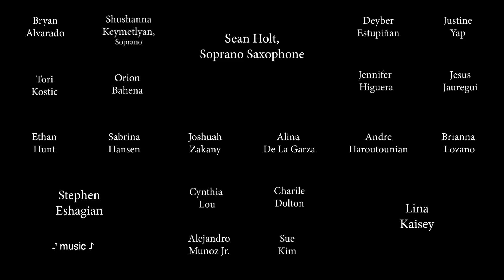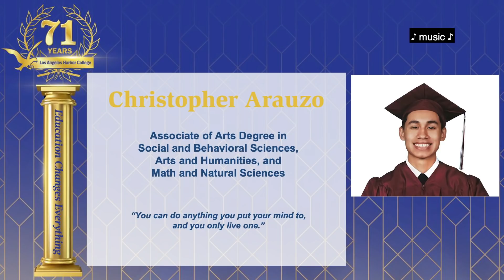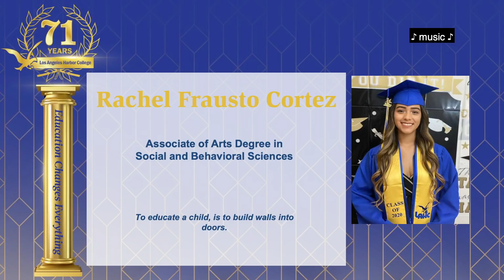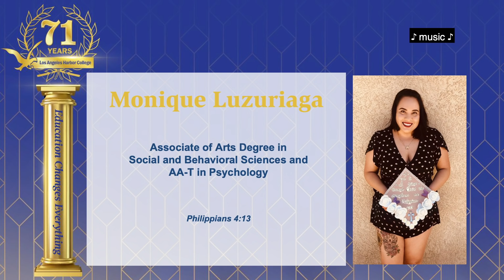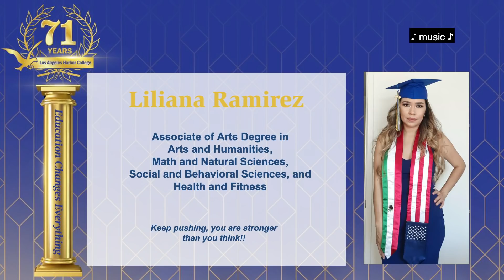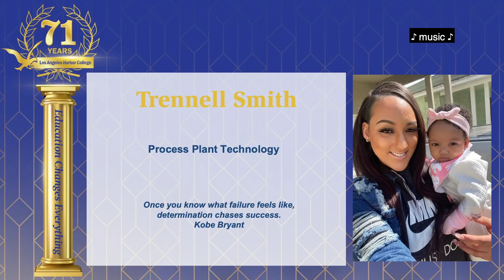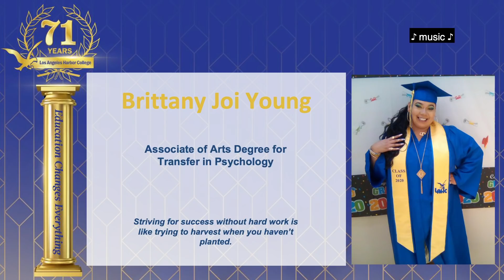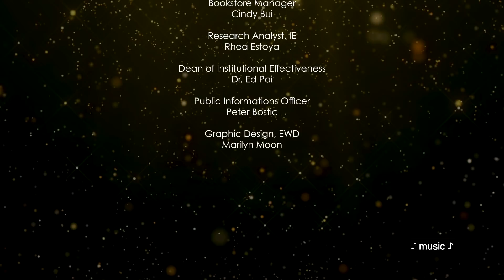Los Angeles Harbor College Virtual Recognition Ceremony 2020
Time to celebrate Los Angeles Harbor Class of 2020! "Resilient Times for Brilliant Minds" is the theme for Los Angeles Community College District's 2020 Virtual Recognition Ceremony hosted on June 9 by each of LACCD's nine colleges. Gov. Gavin Newsom and Los Angeles Mayor Eric Garcetti will address all of the graduates and we are so excited to celebrate your achievements!